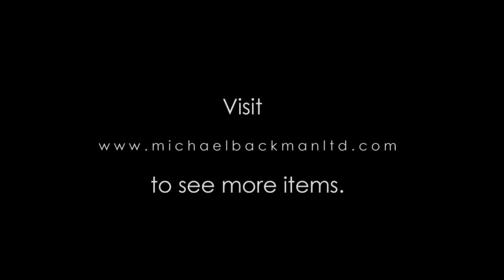Tibetan Personal Seals, 18th-19th century